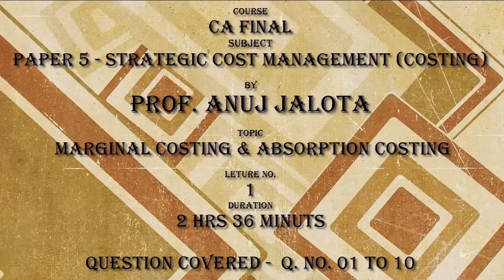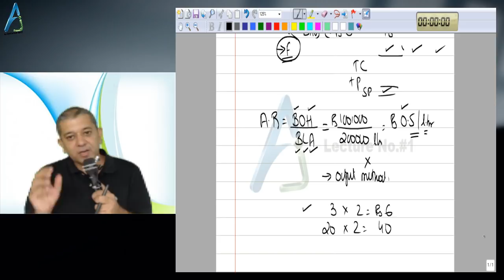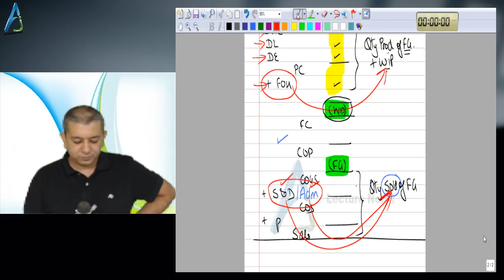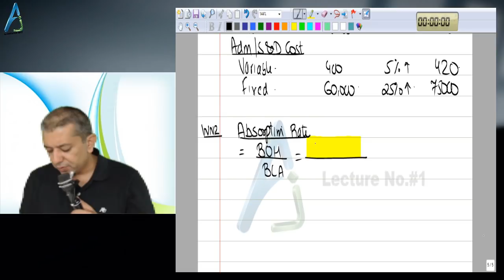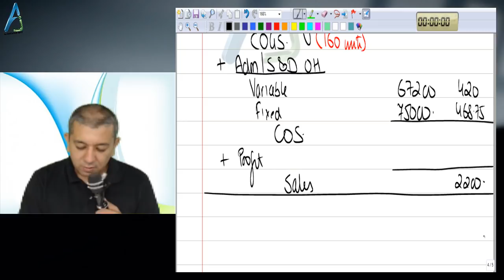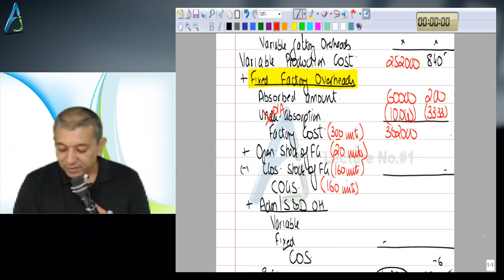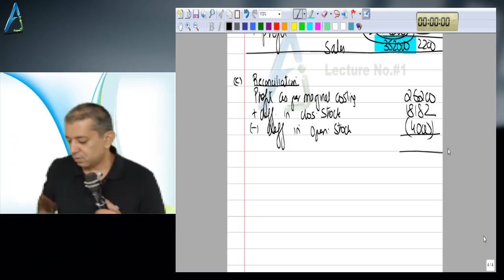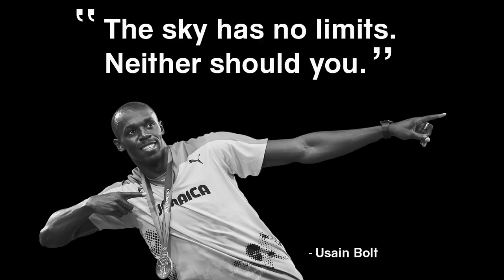CA FINAL - NEW COURSE - ANUJ SIR - Paper 5 - LECTURE 1